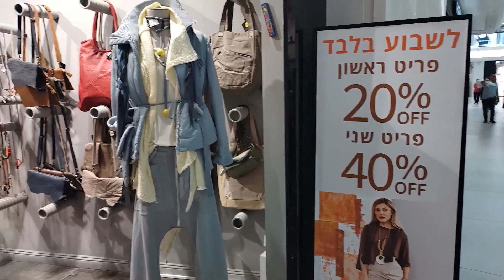VLOG#75 Ношу Бохо и не волнуюсь, что скажут люди.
Боитесь ходить в любимой одежде? Волнует, что скажут люди? Давайте подумаем вместе. Образы в стиле Бохо.                                                                    Салфетки для лица